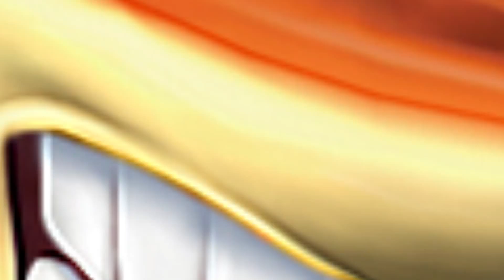GTA V Car Customization #45 Dewbauchee JB 700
My PC Specs :
OS     : Windows 10
CPU    : Intel Core i5 6600k 3.50 GHz
GPU    : MSI GTX 960 4g
MOBO   : B150 Pro Gaming D3
HDD    : Toshiba 1TB
RAM    : 16GB RAM DDR3
Keyboard : Razer Black Widow
Mouse  : Razer Abyssus
Gamepad  : PS4 Controller
Wheel    : Thrustmaster T150
Consoles : PS4/PS3/PSVita